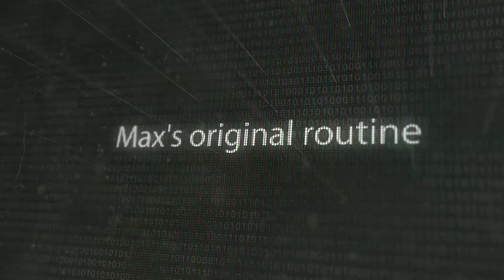【魔術課程】魔術教學課程介紹